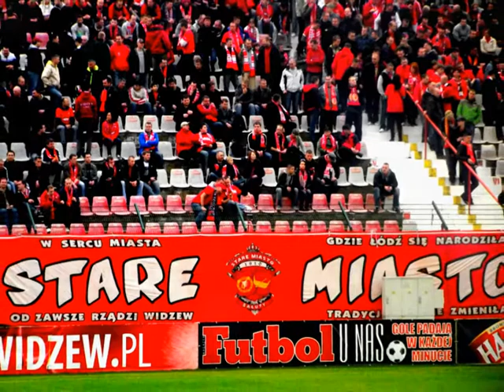Widzew - Arka 0 : 0 - Radość bramkarza Arki - smutek Widzewa